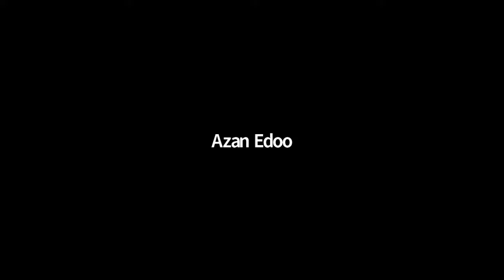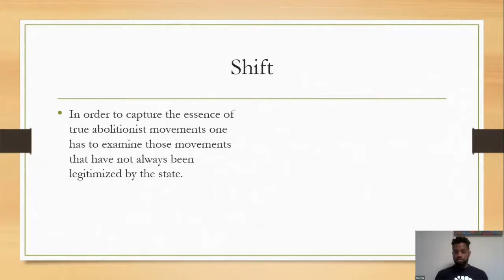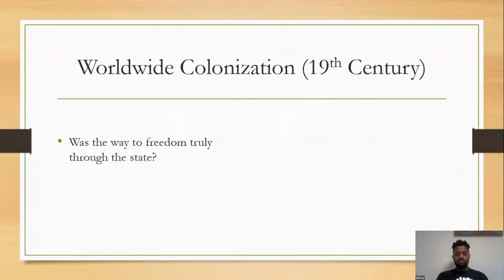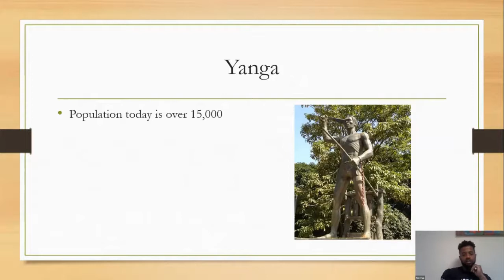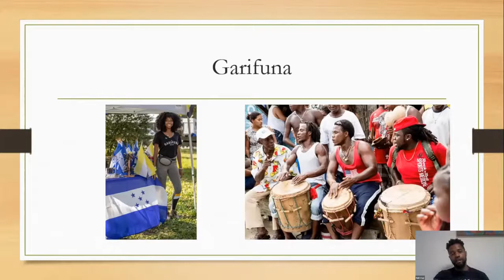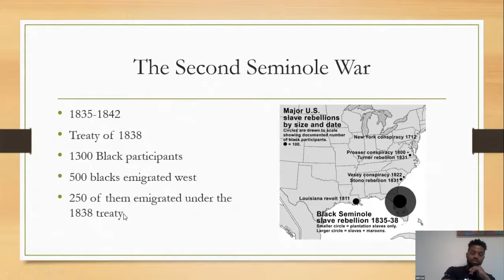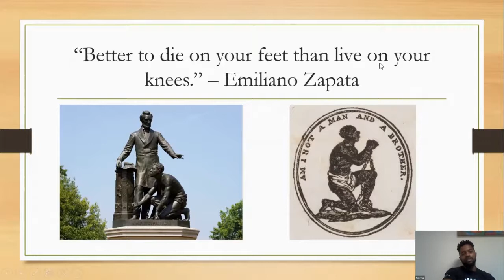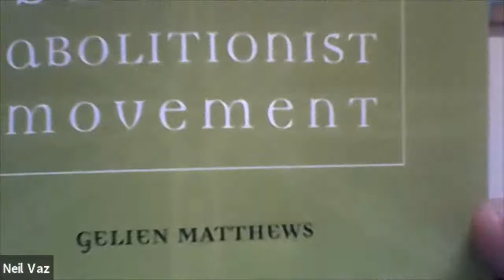AFRICANS AS SELF-EMANCIPATORS IN THE AMERICAS: Seminole State College Presentation by Neil C. Vaz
This is a Zoom presentation from Dr. Neil C. Vaz at Seminole State College about the Africans who freed themselves from slavery throughout history.